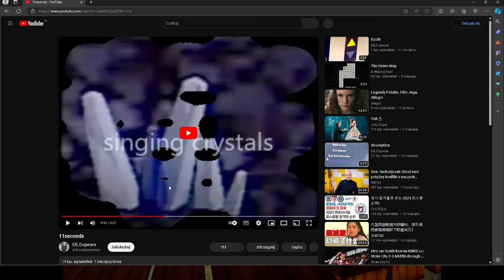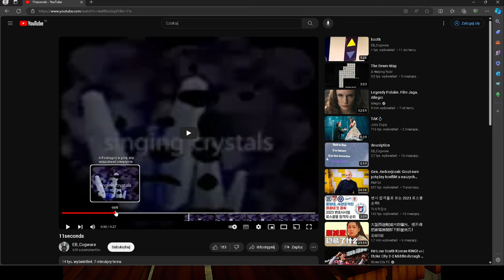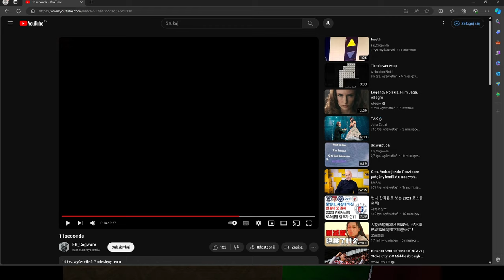🔵 🇵🇱 [#6] SHIPWRECKED 64 - POWOLI DO CELU!